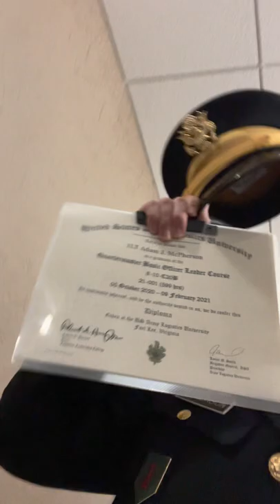BOLC - Quartermaster / Ordnance / Transportation (basic officer leadership course) Ft. Lee VA 2021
This is a brief description on the BOLC ( basic of leadership course) at Army Logistics University ( ALU ) for Quartermaster (QM) Ordinance (ORD)  and Transportation at Fort Lee Virginia class 21-001A. 92A is QM MOS and will convert to LOG 90A upon becoming a captain.